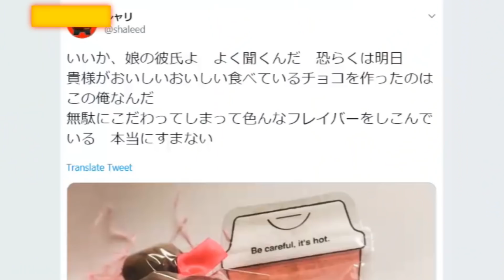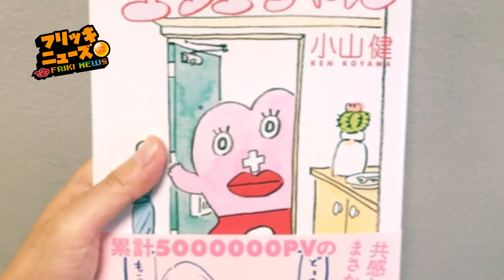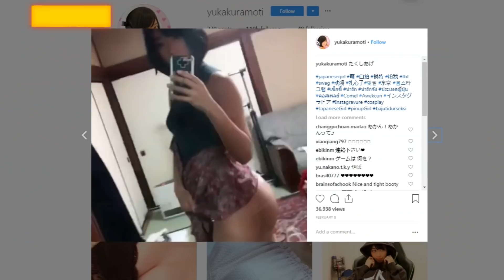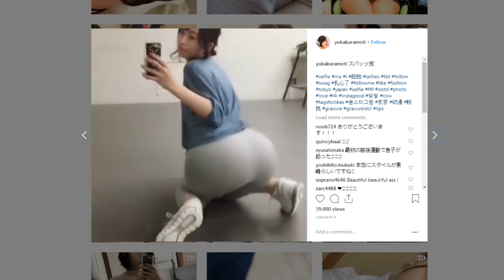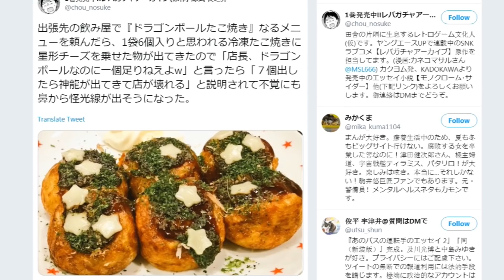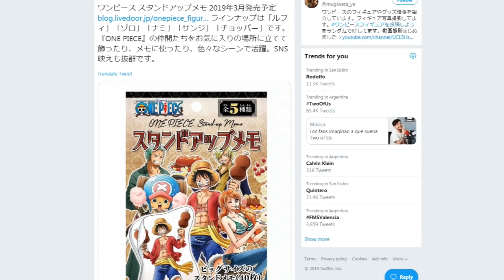EL SECRETO DE MARI KONDO Y LAS PECHUGAS CRECEN EN JAPÓN! Baño con waifus, museo de KK, Toy Fair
► Toda la verdad sobre Mari Kondo (Netflix), se hizo un estudio y las pechugas le estan creciendo a las japos, un crack se baña con sus waifus, se viene el museo de la KK, presentan figuras epicas de Power Rangers en la Toy Fair 2019 de New York, animacion de Mario Bros, novedades tristes del live action de Your Name, y mas...